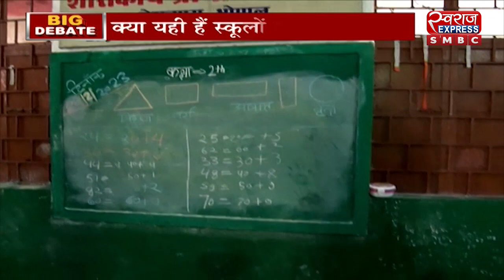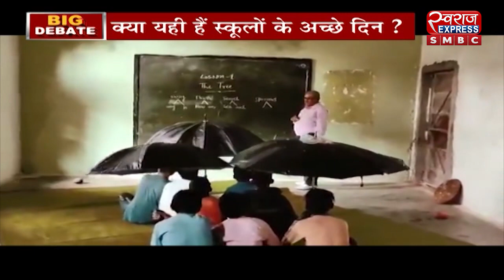BIG DEBATE : दावें हैं दावों का क्या ? | MP SWARAJ| SHIVRAJ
स्वागत है आपका स्वराज डिजिटल में। SwarajExpress smbc  में आप देखेंगे, हर जरूरी ख़बर।

swarajExpress smbc brings the latest news, online information, trending topics, views & updates. Get online news from the all over MP ,CG,UK,UP